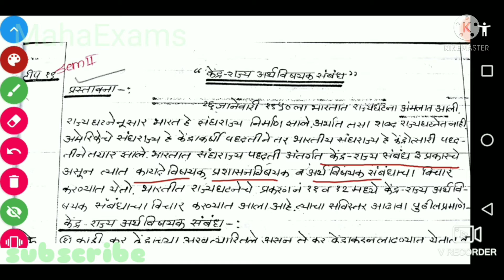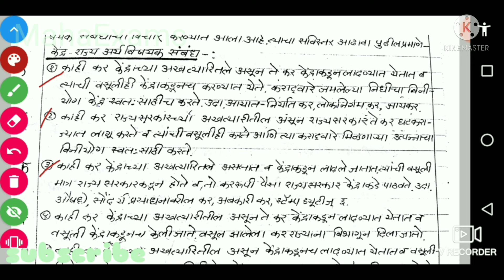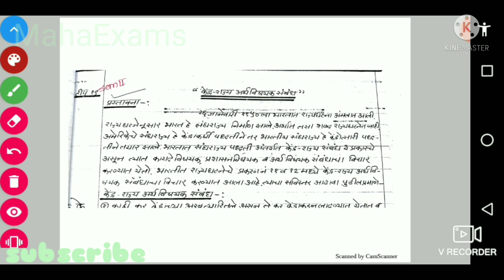#16 केंद्र राज्य अर्थविषयक संबंध।